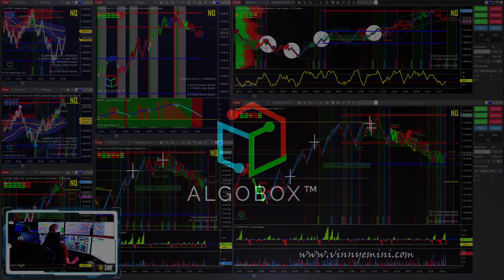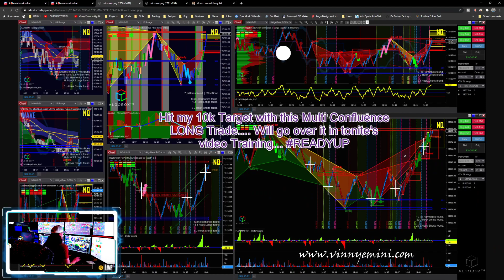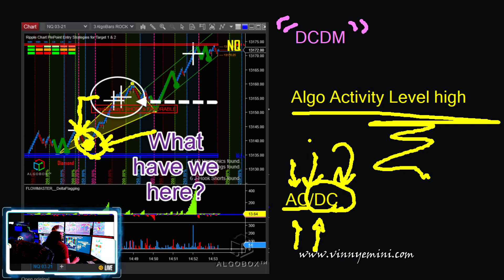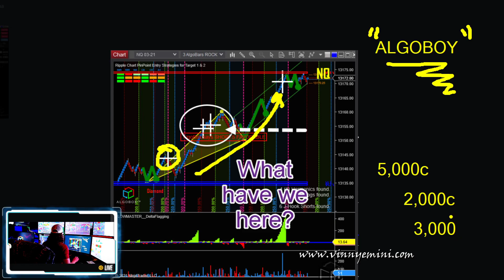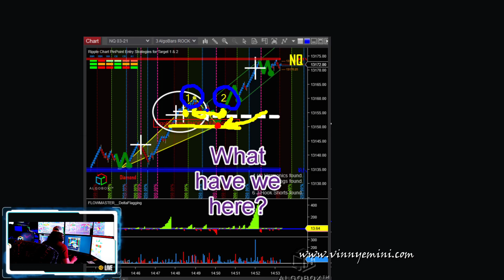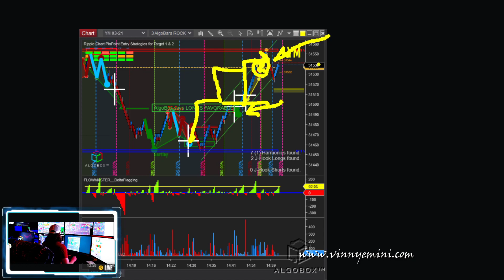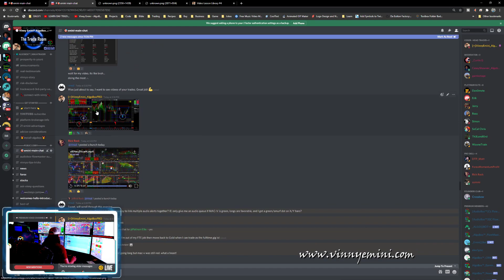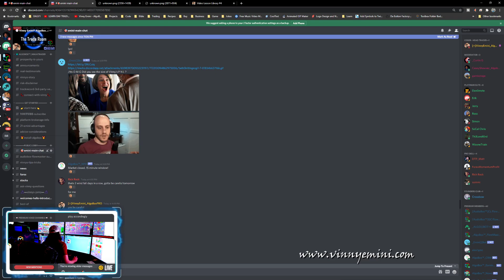ALGO TRADING 🔴 DOUBLE CROSS Double Move Strategy DEEP DIVE | DCDM